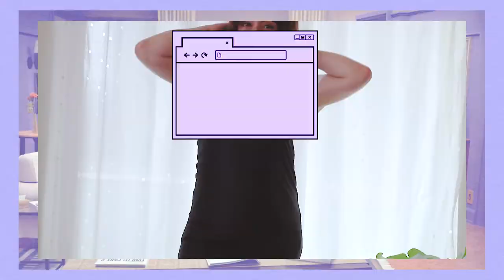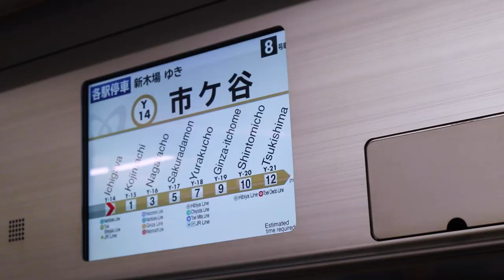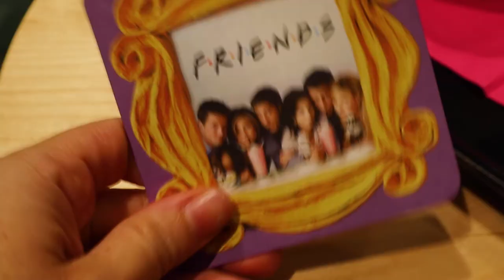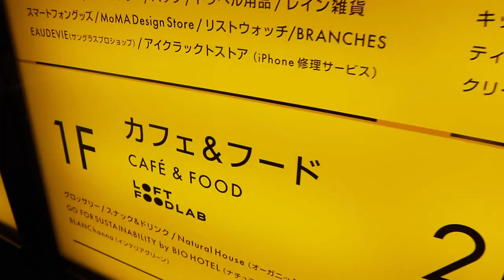What I Wore to Central Perk Cafe in Tokyo Japan | Friends Lookbook ☕️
This is what I wore to the Central Perk Friends Cafe in Tokyo, Japan.  I went to the Friends Central Perk Cafe in Tokyo and created a 90s inspired friends lookbook before visiting the central perk themed cafe in Japan. My Friends inspired lookbook includes outfits inspired by Rachel Green, Monica Gellar, and Chandler Bing. I hope you enjoy the Friends themed cafe and lookbook!